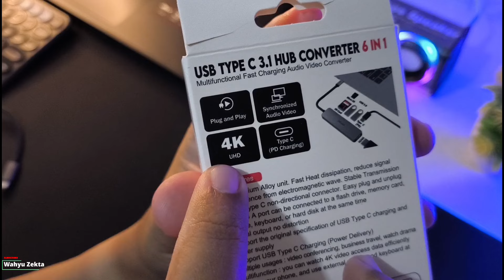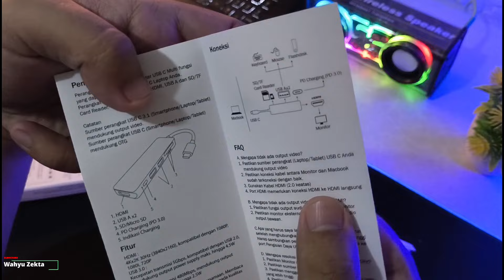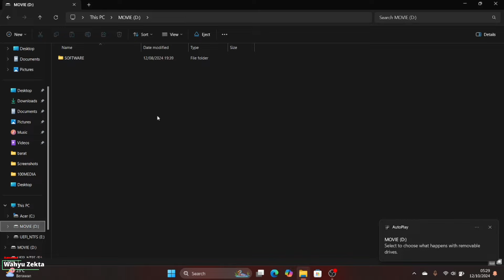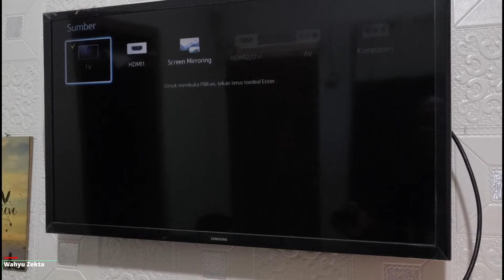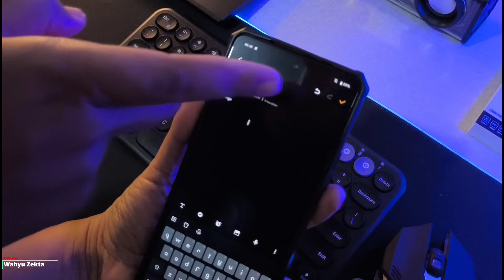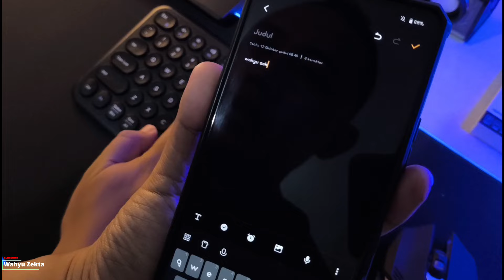Hub Converter ini Wajib Kalian Miliki Buat Produktivitas Kerja Review HUB Converter PX UCH160D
Terbaru! Hub Converter ini Wajib Kalian Miliki Buat Produktivitas Kerja Review HUB Converter PX UCH160Dselengkapnya langsung ke videonya..

Beli Disini
HUB Converter PX UCH 160D 6 in 1

Nikmati Hiburan Berkualitas 8K

Adapter Hot Shoe 1/4 to 1/4 hot shoe ball

TEST ACER NITRO 5 CORE I5 RTX 3050 DUAL CHANNEL RAM 16 GB TEST TOWER OF FANTASY MAX SETTINGS 120 FPS
TEST ACER NITRO 5 CORE I9 RTX 3060 LIBAS (TOF) TOWER OF FANTASY MAX SETTINGS 120 FPS

OFFICIAL GRUP WAHYU ZEKTA OFFICIAL
Converter px UCH 1600,Review Hub Converter UCH 1600 PX Indonesia,Px Digital multimedia,Converter Mouse dan keyboard PX UCH 1600,Converter Output display,Converter mouse dan keyboard,PX ICH160D,Review PX UCH160D